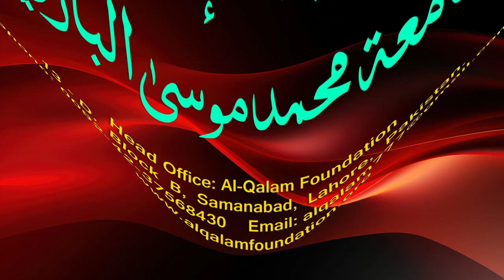Hidayah juz 2 | Dars 157 - page 615 | Maulana Muhammad Zuhair Ruhani Bazi | 12/3/2024 | ہدایہ ثانی